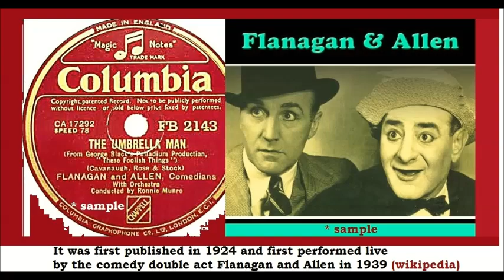Flanagan & Allen - The Umbrella Man 1939